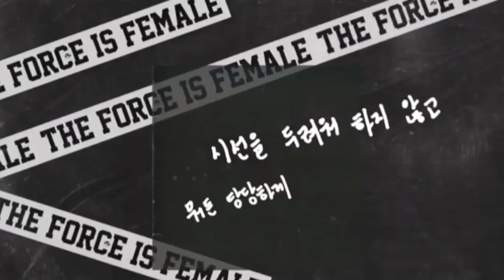BLACKPINK VOGUE X NIKE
1-Jennie teaser
2-Lisa teaser
3-Jisoo teaser
4-Rosé teaser
5-Group teaser